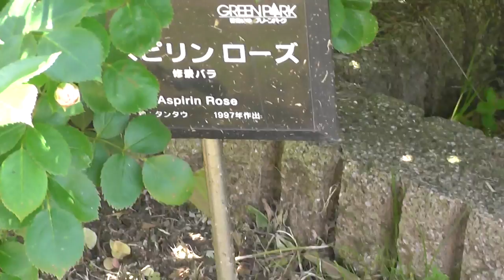薔薇バラRoseアスピリンローズAspirin Rose